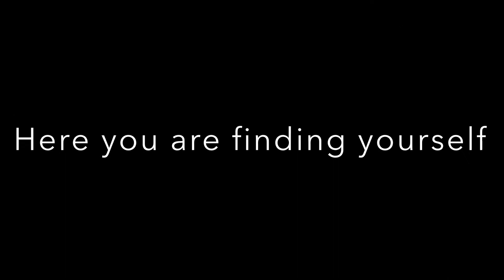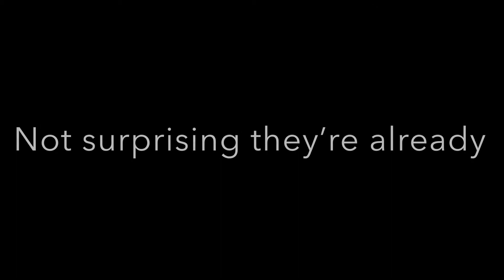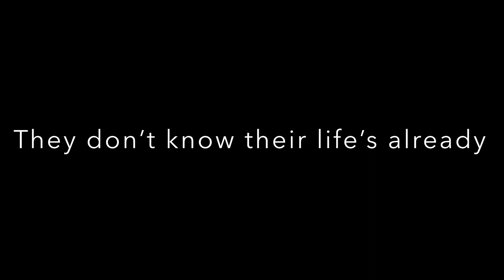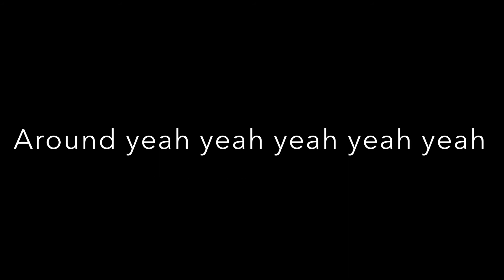Round and Around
PjS